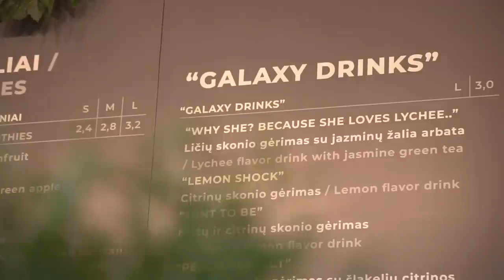Orijaus nuotykiai. Palangos poilsiautojų rankose – naujas desertas, dėl kurio pasaulis eina iš proto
Palangos verslininkas Laurynas Rimavičius kiekvieną žiemą keliauja po skirtingas pasaulio vietas tam, kad vasarą Lietuvos pajūrio sostinėje galėtų pristatyti naują užkandį ar gėrimą.